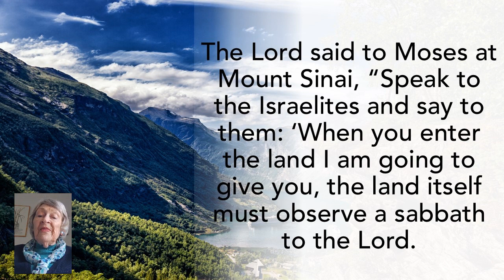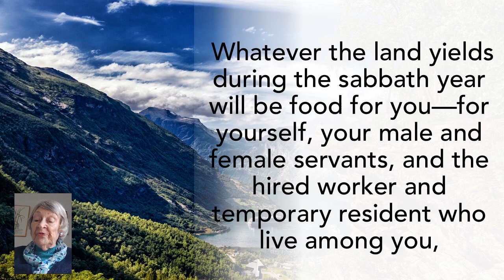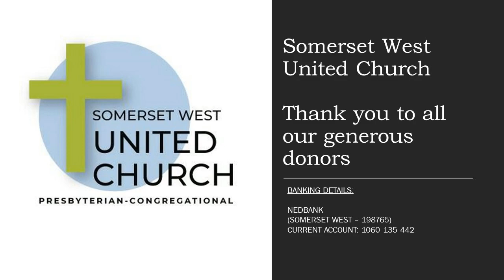Sunday 20 October 2024. The Rev George Marchinkowski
The Season of Creation